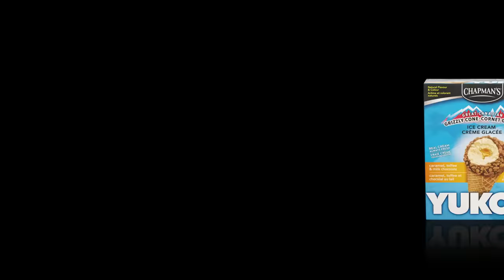Chapman's YUKON Ice Cream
You’ll go wild for this collection of ice cream cones, bars and sandwiches with a taste as BIG as Canada’s North.

Made with 100% Canadian Dairy, our Yukon line of real ice cream novelties offers something to make every member of your pack howl with delight. From rich chocolates, indulgent vanillas and luscious caramels, to nuts, toffee, rice crisps and more!

+ Use our Store Finder to locate stores near you that carry your favourite Chapman's Ice Cream
Made by Canadians, for all of us Canadians!